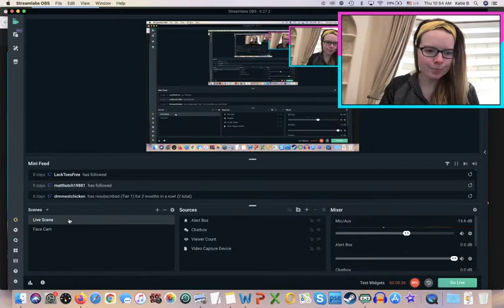Disney's Luca -Teaser Reaction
i'm excited for this - are you?

i think the setting is gorgeous :)

did you enjoy? let me know with a like or commenting down below~

links below where you can find me elsewhere